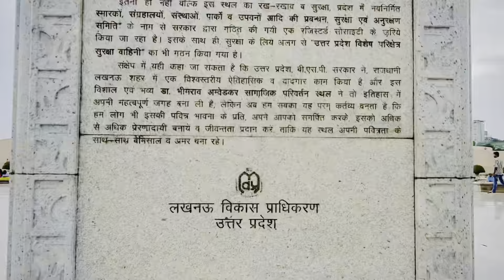अम्बेडकर पार्क | Ambedkar Park Lucknow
ambedkar park
lucknow ka ambedkar park
lucknow ambedkar park video
ambedkar park lucknow ki jaan
ambedkar park lucknow video
ambedkar memorial park lucknow
lucknow ambedkar park
अम्बेडकर पार्क लखनऊ
ambedkar park in lucknow
ambedkar park of lucknow
ambedkar park lucknow night view
lucknow park ambedkar
lucknow
lucknow park ambedkar
lucknow
ambedkar park lucknow ka
ambedkar memorial park
अम्बेडकर पार्क
lakhnau ka ambedkar park
ambedkar
lucknow park